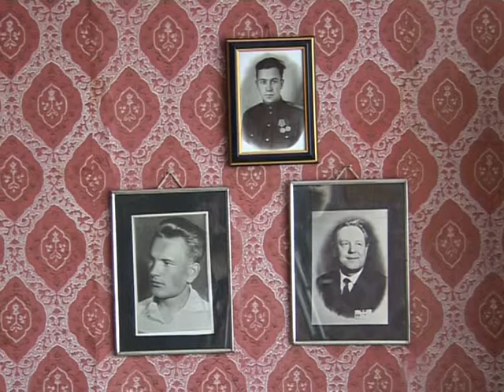Ремонт ветерану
Заменить плиту, починить кран, сделать ремонт в квартире -- все это привычное дело для мужчин с умелыми руками. Однако для многих участников и ветеранов Великой Отечественной войны простые радости жизни оказываются несбыточной мечтой. Чтобы претворить многие идеи ветеранов в жизни, областная Жилинспекиця провела акцию "Помоги ветерану!" Одним из первых получивших заслуженную помощь стал житель города Подольска - ветеран труда Зинаида Ивановна Черенкова. Новости, Подольск.